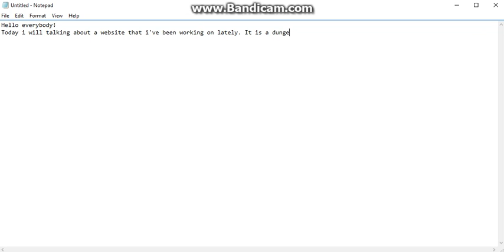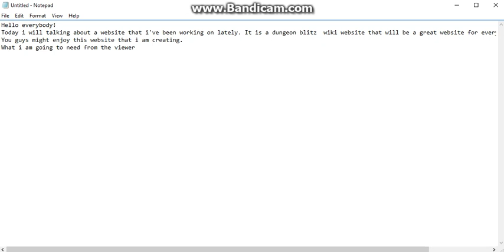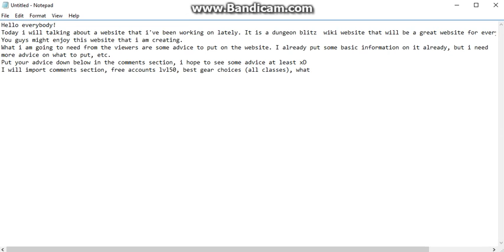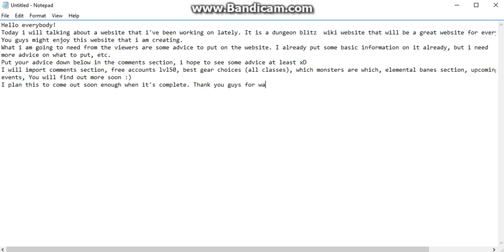Dungeon Blitz Wiki Website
Hey guys! can we get atleast 5 likes???

Today  I introduce my new upcoming wiki website! I hope you guys are excited about this project I am working on!

Dungeon Blitz is a game where you join the mysterious multiplayer game. You join a game filled with creatures and battle along with you fellow comrades to protect the vilages. You fight until you reach the top of all, good luck my friends.